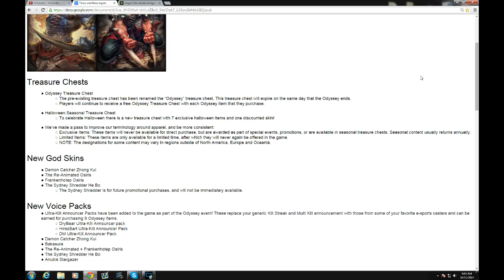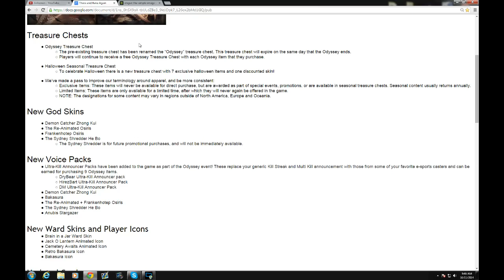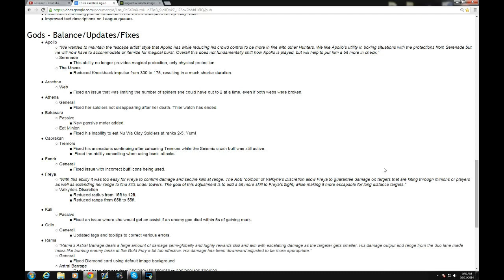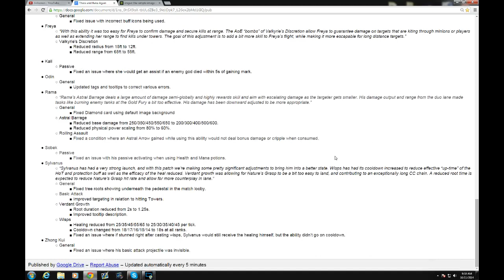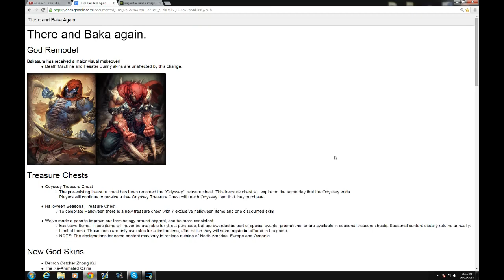There and Baka again. Patch Notes for 10/14/14